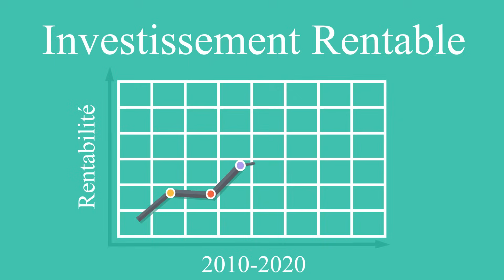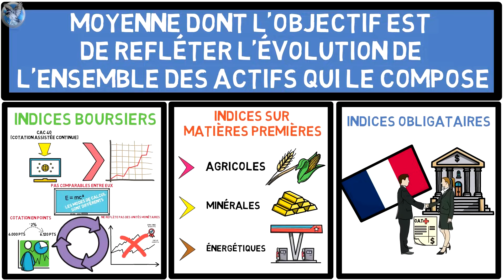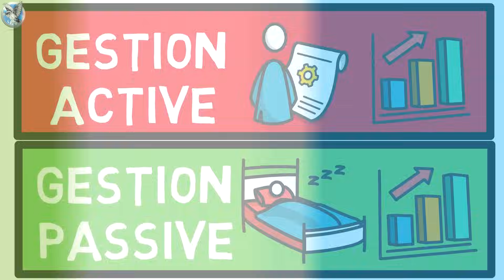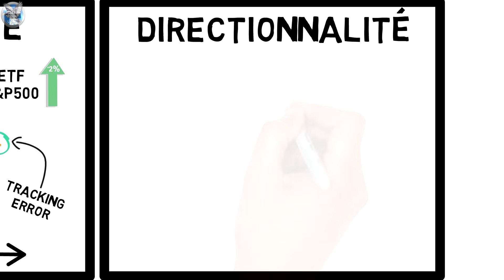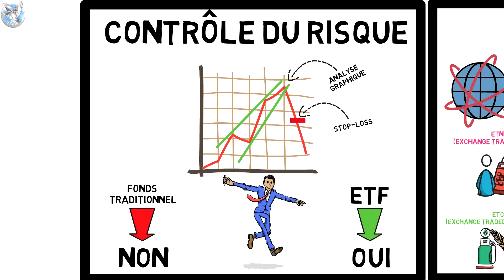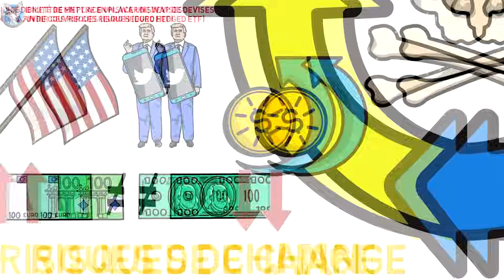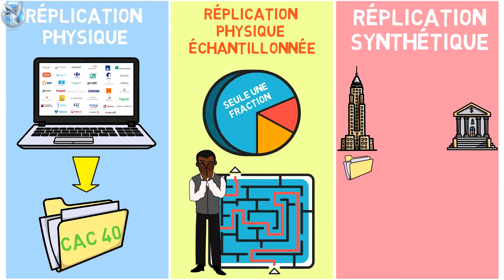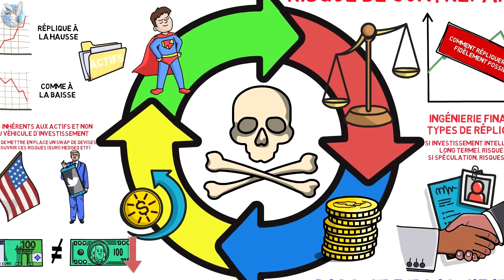🔥🔴🏆 Le Meilleur Investissement De Ta Vie ! | Investir Dans Les ETF ! | Partie 1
Investir dans les ETF : Le meilleur investissement de ta vie !

Ebook Gratuit "MultiplieX25, plus de 25 astuces pour améliorer tes résultats"

Aujourd'hui, pour commencer cette nouvelle année, quoi de mieux que de traiter de ce qui est sans aucun doute à nos yeux un des meilleurs, si ce n'est LE meilleur instrument d'investissement : les ETF.

Soucieux d’être le plus précis et le plus détaillé possible, nous avons choisi de diviser cette vidéo en 2 parties.

Dans cette 1ère vidéo, nous allons te présenter et développer les différents types d'ETF existants avec leurs avantages et leurs inconvénients, ainsi que la manière de bien les choisir.
La 2nde, quant à elle, sera illustrée de cas pratiques.

Cette vidéo sera destinée à te démontrer par des exemples concrets, comment investir dans ces véhicules d'investissement facilement et sans prise de tête.